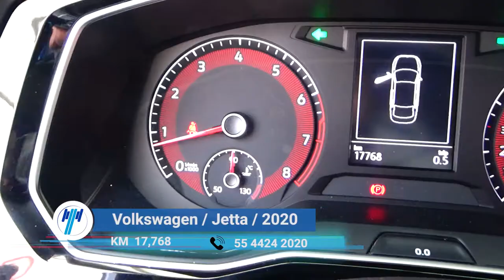Volkswagen / Jetta / 2020 - 7301